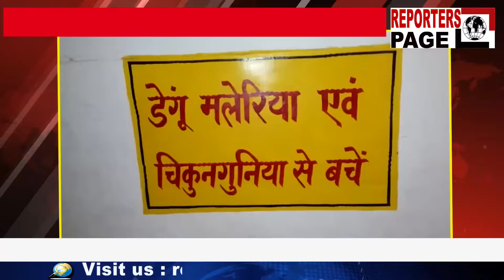डेंगू मरीजों का आंकड़ा 1 हजार से पार पहुंचा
अलीगढ़ में डेंगू मरीजों की बढ़ती संख्या 1 हजार का आंकड़ा पार कर लिया है, सूत्रों की अगर मानें तो डेंगू के प्रकोप के चलते अब तक 1 दर्जन लोगों ने अपनी जान गवाई है, लेकिन जिला प्रशासन स्वास्थ्य विभाग और नगर निगम अपनी नाकामियों को छुपा रहा है, वहीं स्वास्थ्य विभाग के अधिकारी डेंगू को लेकर अपनी सजगता की बात कह रहे हैं, अलीगढ़ के मलखान सिंह जिला अस्पताल में भर्ती डेंगू मरीज से जब बात की गई तो उसने साफ सफाई की व्यवस्था को खराब बताते हुए, स्वास्थ्य विभाग के अधिकारियों के सजगता भरे दावों की हवा निकाल दी, वहीं जिला प्रशासनिक अधिकारी भी डेंगू को लेकर प्रचार प्रसार की बात करते हैं, लेकिन धरातल पर डेंगू मरीजों की संख्या लगातार बढ़ रही है, जिसके लिए जिला प्रशासन और स्वास्थ्य विभाग सहित नगर निगम को भी जिम्मेदार मान रहे है।